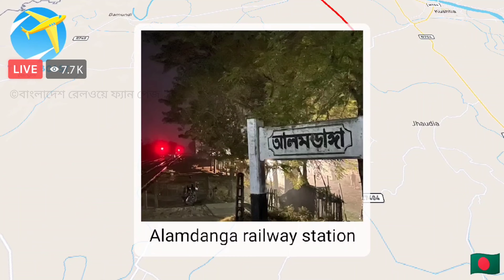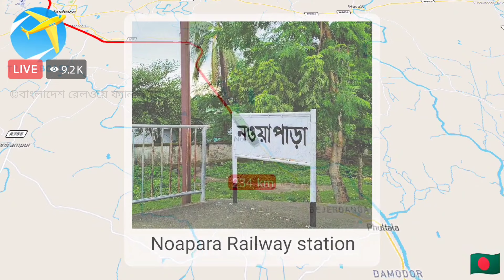রাজশাহী টু খুলনা রেল রুট। Rajshahi to Khulna Railroute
রাজশাহী টু খুলনা রেলরুট। Rajshahi to Khulna Railroute। এই রুটে আন্তঃনগর কপোতাক্ষ, সাগরদাঁড়ি এবং লোকাল মহানন্দা এক্সপ্রেস চলাচল করে।